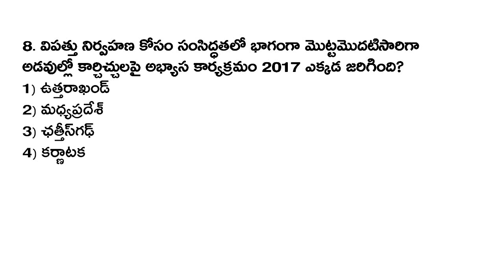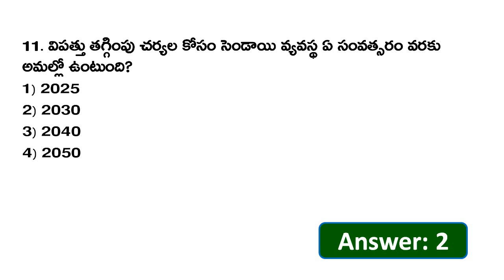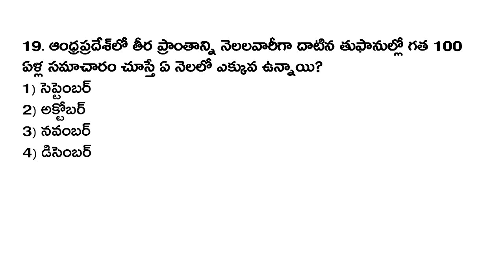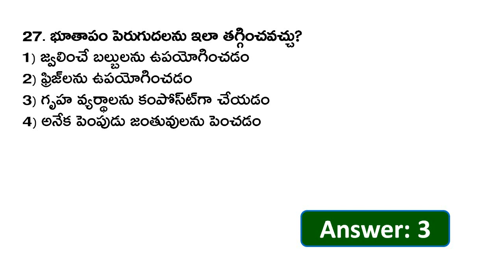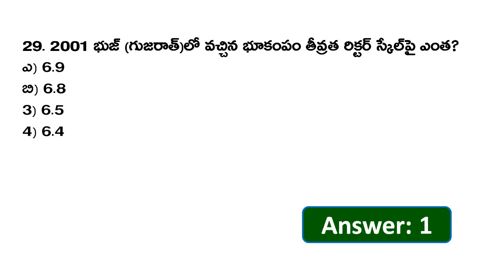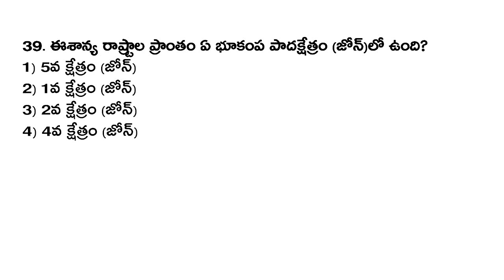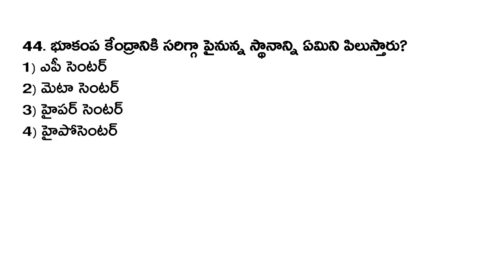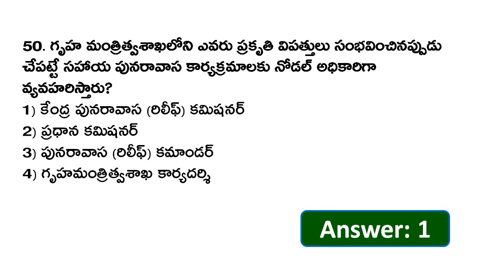TSPSC గ్రూప్ -IV మోడల్ పేపర్ 2023 || Grand Test-41 | TS Group 4 Important Bits in Telugu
TSPSC గ్రూప్ -IV మోడల్ పేపర్ 2023 || Grand Test-41|| Most Important Questions

TSPSC Group 4 Notification 2023
TSPSC Group 4 Syllabus 2023
TSPSC Group 4 Model Paper in Telugu
Most Important Questions for TSPSC Group4
TS Group4 Practice Bits
Telangana group4 Previous Papers
TSPSC group4 Important Bits